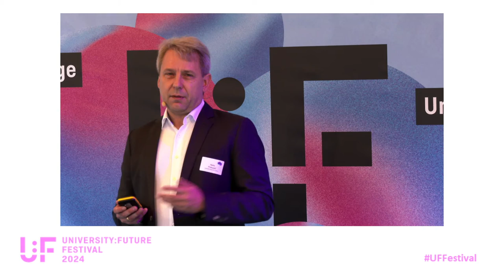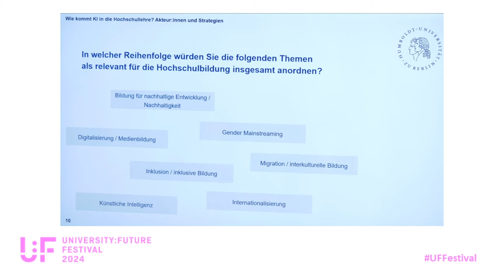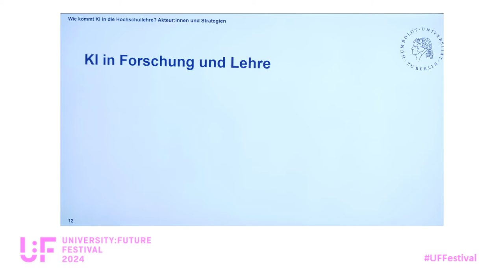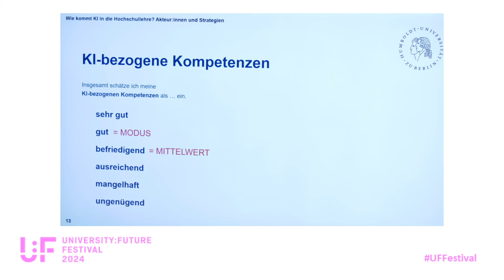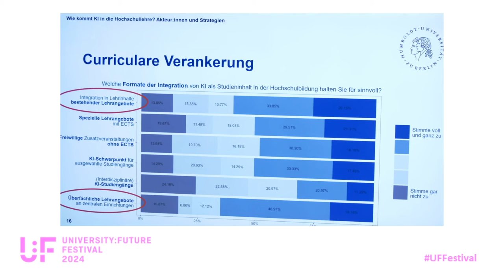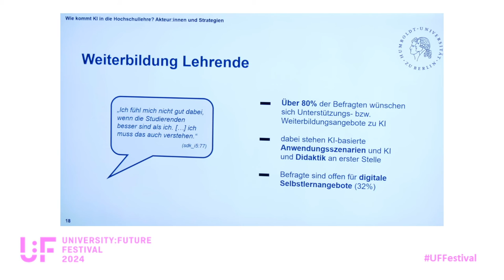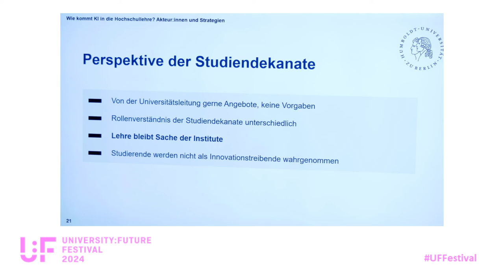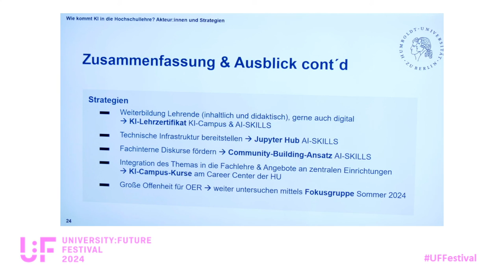Wie kommt KI in die Hochschullehre - Louise Schubotz & Niels Pinkwart - U:FF 2024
Wie kommt KI in die Hochschullehre: Ein Input von Louise Schubotz und Niels Pinkwart auf dem University:Future Festival 2024.

Spätestens seit ChatGPT ist KI in den deutschen Hochschulen angekommen und hat Akteur:innen auf allen Ebenen zu einer Auseinandersetzung mit dem Thema gezwungen. Die Frage, wie KI-Wissen und Kompetenzen bei Studierenden gefördert werden können, stellt sich allerdings schon länger.

Als eine von drei Pilothochschulen im Projekt KI-Campus 2.0 untersuchen wir derzeit an der Humboldt-Universität zu Berlin (HU), ob und wie KI als Studieninhalt in die Hochschullehre gebracht werden kann. Hochschulweite qualitative Interviews mit Fakultätsverantwortlichen aus 2023 geben erste Eindrücke zu unterschiedlichen Möglichkeiten der curricularen Verankerung sowie zu Handlungsfeldern für unterschiedliche Akteur:innengruppen. Diese Perspektive wird im Frühjahr 2024 durch quantitative Befragungen von Lehrenden und Studierenden mit dem Schwerpunkt KI-bezogene Kompetenzen, Einstellungen sowie Bedarfe ergänzt.

Anhand der Interview- und Befragungsergebnisse diskutieren wir, welche Wege und Strategien für die curriculare Verankerung von KI am vielversprechendsten sind und welche Akteur:innen hierfür angesprochen werden müssen.

Speaker:innen

Louise Schubotz ist Linguistin mit einem MA in Sprach- und Kommunikationswissenschaften und einem PhD in Psycholinguistik/Kognitionswissenschaften von der Radboud Universität Nijmegen (NL). Nach einem kurzen Ausflug in den museumspädagogischen Bereich ist sie seit Februar 2023 Teil des Projektteams KI-Campus 2.0 HU Berlin an der Stabsstelle Qualitätsmanagement und hier für die prozessbegleitende Evaluation zuständig.

Prof. Dr. Niels Pinkwart ist Vizepräsident für Lehre und Studium der HU Berlin. Er studierte Informatik und Mathematik im Lehramtsstudiengang an der Universität Duisburg. Hier promovierte er auch im Jahr 2005 mit einer Dissertation über kollaborative Modellierungssysteme in Bildungskontexten. Nach einer Postdoc-Stelle am Human-Computer Interaction Institute der Carnegie Mellon University nahm er Rufe auf eine Juniorprofessur und nachfolgend auf eine reguläre Professur an der Technischen Universität Clausthal an. Seit 2013 ist er an der Humboldt-Universität zu Berlin als Leiter des Lehrstuhls "Didaktik der Informatik / Informatik und Gesellschaft" tätig. Seine Forschungsinteressen liegen im Schnittbereich von Digitalisierung, Bildung und gesellschaftlich/organisationalem Wandel.